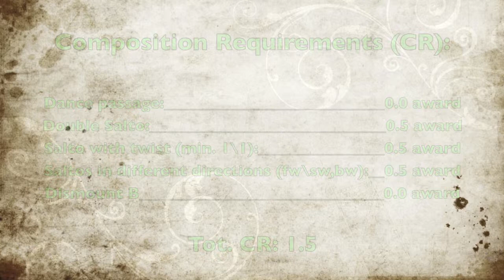Elena Olivetti FX 1998, D-Score Guide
Final D-Score CoP 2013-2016= 3.8

Final photo credits: gymbox